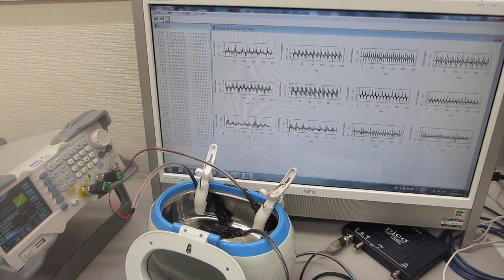超音波洗浄器による、メガヘルツの超音波発振制御技術（超音波システム研究所）